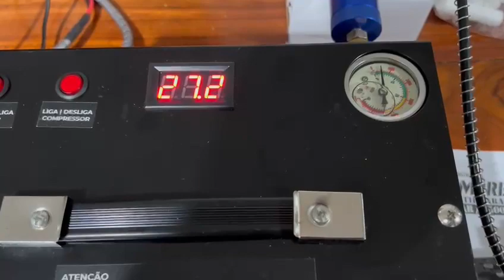Compressor PCP FXR a venda - não perca essa oportunidade, preço super acessível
R$: 3000+frete